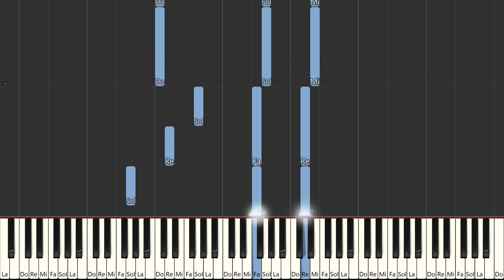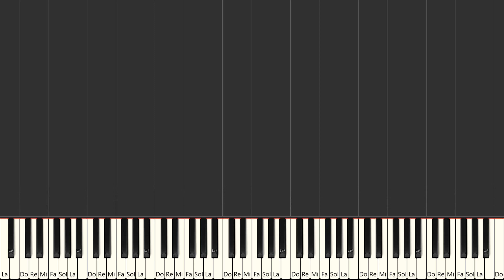Where Or When - Rodgers & Hart| Beginner Piano Tutorial